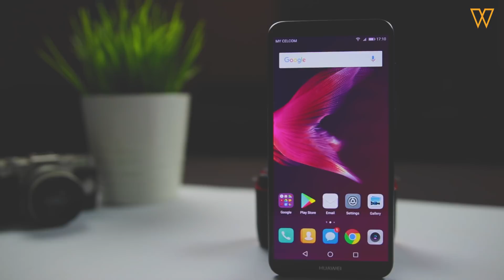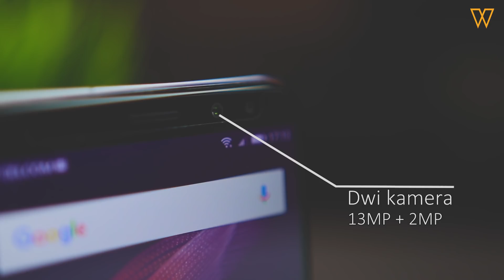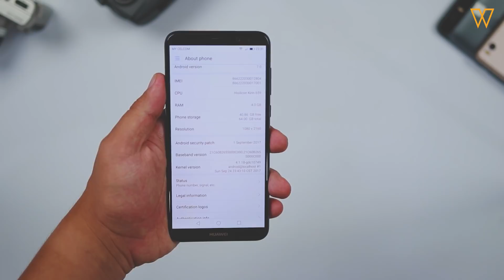Huawei Nova 2i | Nak Beli Xiaomi Mi A1? Tengok Video Ni Dulu | Apa Kata Wiser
Pembetulan. Harga Huawei Nova 2i adalah RM1299

Jangan lupa untuk singgah ke facebook page kami wiser.my untuk mengetahui info-info semasa tentang teknologi terkini.